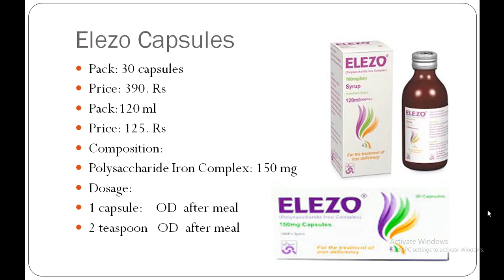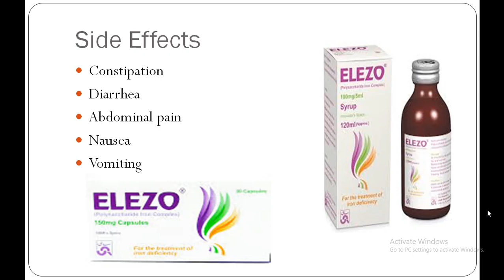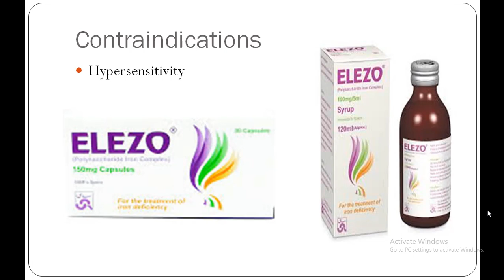Elezo Uses |Elezo Capsules (Polysaccharide Iron Complex)|Elezo syrup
Elezo Capsules (Polysaccharide Iron Complex) Is used for Iron Deficiency Anemia, In Pregnancy and in lactation. This video will explain you the symptoms of iron deficiency.